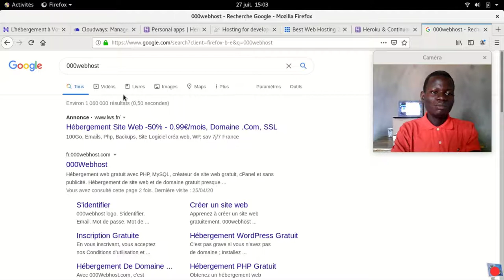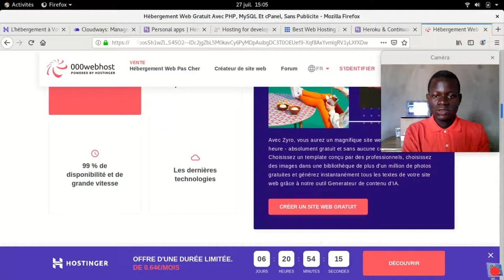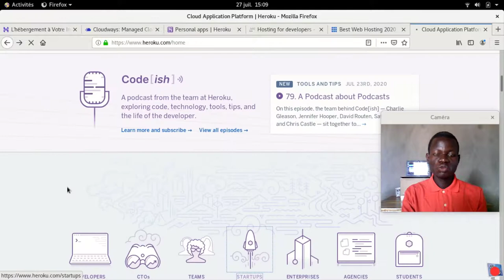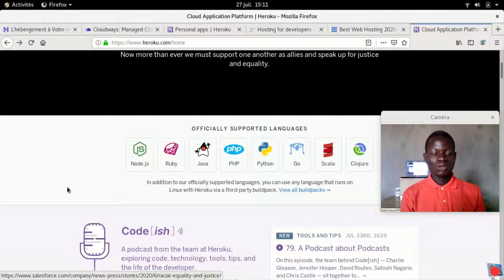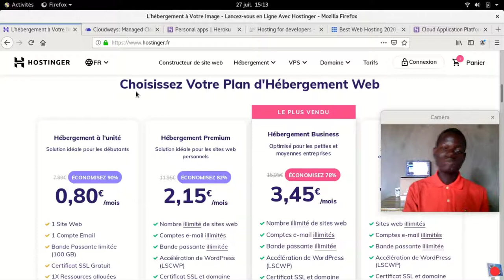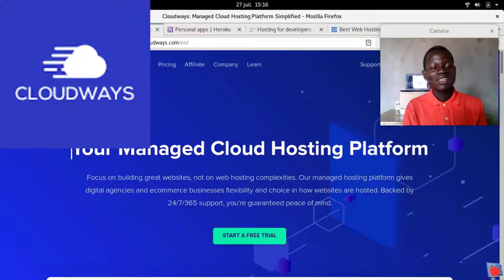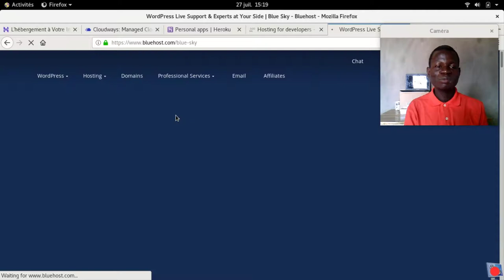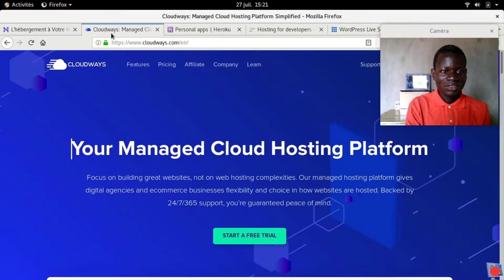💻💻 Hébergement de votre application web, l'infos qu'il vous faut ! | Dah-kenangnon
Votre site ou application web est tout prêt en local ?
Voici les hébergeurs les mieux adaptés pour votre projet web: les uns sont très bien en services clientèles et les autres vous épargnent les soucis de limitation de technologies. A vous de jouer !!!

WebFaction (Du node js, django, php , tout ce que vous voulez avec possibilité de test)

BONUS: Inscrivez chez CloudWays et gagnez 15 $ et vous obtiendrez un plan d'essais des solutions clouds de CloudWays

Suivez-mes podcasts et conseils gratuits dans les métiers du numérique tous les matins